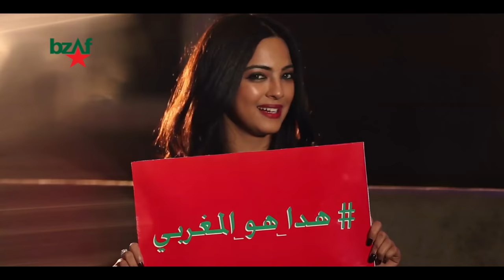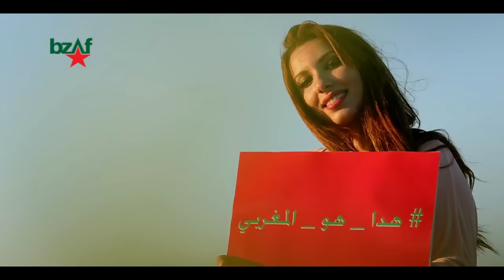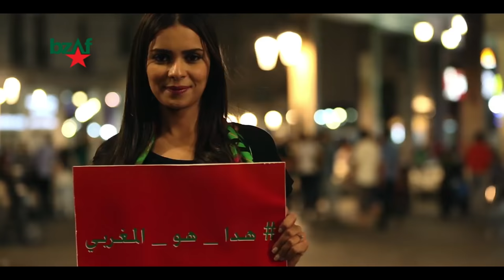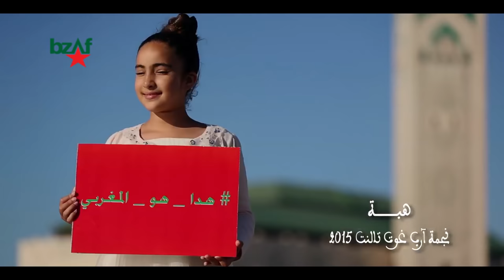Hada Howa Lmaghribi - هدا هو المغربي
هدا هو المغربي  Hada Howa Lmaghribi
حصرياً على تلفزيون بزاف exclusive on bzaf tv

غناء أبناء المغرب الشباب:
ـ رضوان برحيل
ـ رقية ماغى
ـ بدر سلطان
ـ كريمة غيث

كلمات سفير الأغنية المغربية: مصعب العنزي
ألحان: محمد نبال
توزيع: رشيد محمد علي
إخراج: منصف مالزي